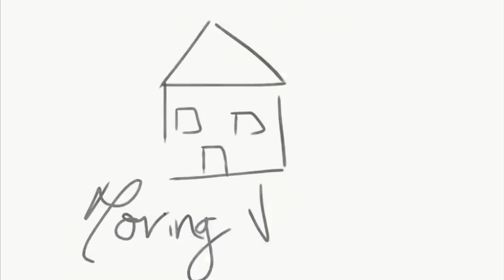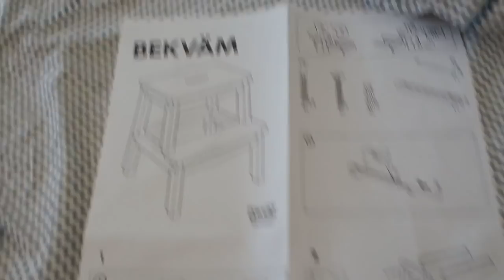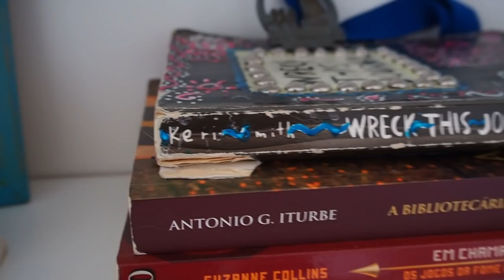MOVING VLOG #3: ARRUMAÇÕES E DIY'S NO QUARTO! | Inês Machado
⚠️ VÍDEOS NOVOS TODAS AS QUARTAS  ⚠️

Olá a todos e sejam bem vindos a mais um vídeo! Sou a Inês e se carregares no botão vermelho, podes ver um vídeo meu todas as semanas! Obrigada por teres assistido, espero que tenhas gostado!

COMPRA A MINHA ROUPA: Secondlife.im

Intro Inspo: Annie Long
Material utilizado: